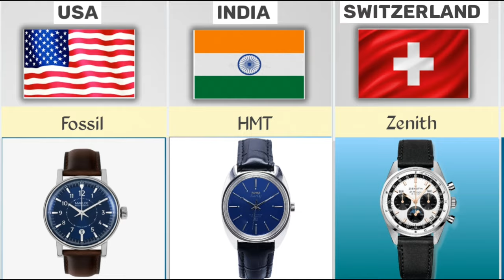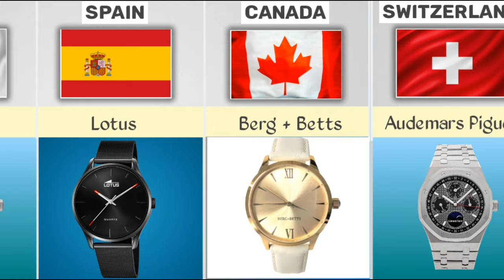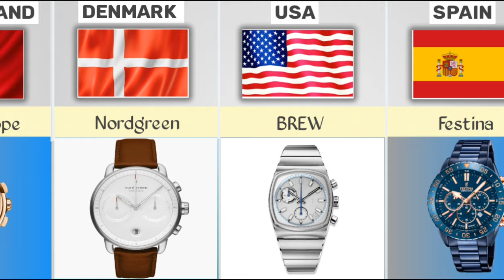Wrist watches ⌚ from different countries || Part 1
Wrist  watches ⌚ from different countries